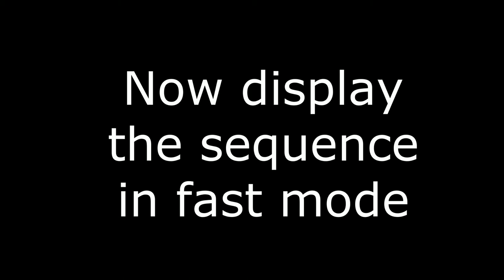Multispectral imaging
Video made with shots taken (by ARTEST) in different wavelengths with interference filters. Used camera is a CHROMA C3 with KAF6303E CCD and embedded filter wheel. Look at the hidden details from 600nm onwards ...